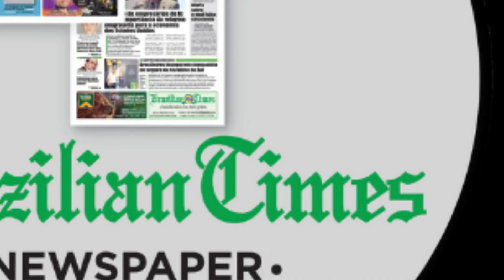Família pede ajuda para translado do corpo de brasileiro do Novo México até Connecticut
A família do brasileiro Kesley Vial, 23 anos, precisa de ajuda para levar o corpo do jovem de Houston, no Texas, até Dumbury, em Connecticut, onde ele se reencontraria com a mãe.